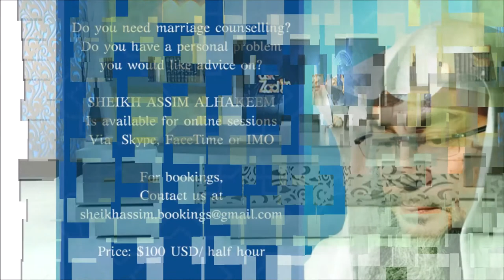What is the beginning and end time of Morning and Evening? | Sheikh Assim Al Hakeem